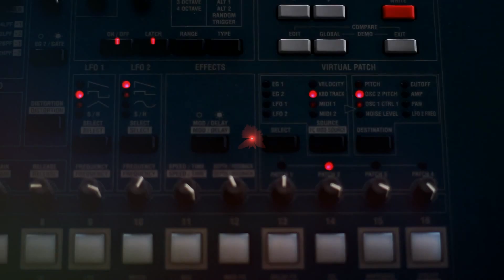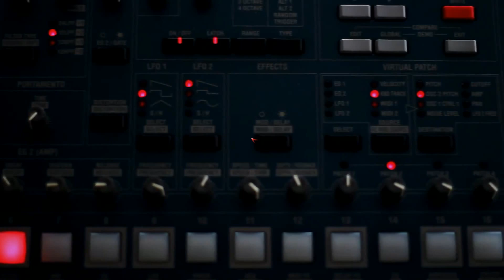Debolized - Hip Hope | Hard trap beat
Debolized - Hip Hope (140 bpm)

Напиши в комментарии как тебе бит? / Write in the comments how do you like the beat?